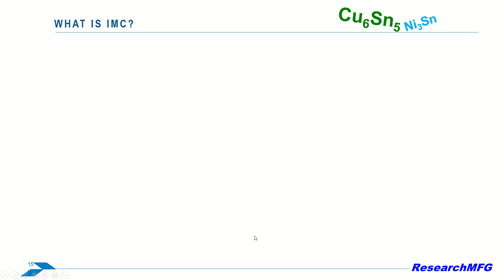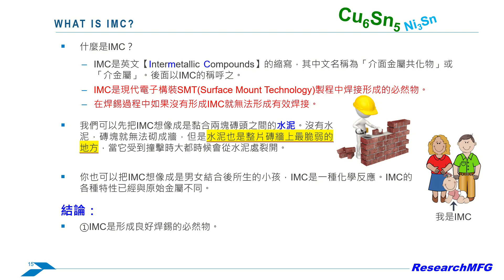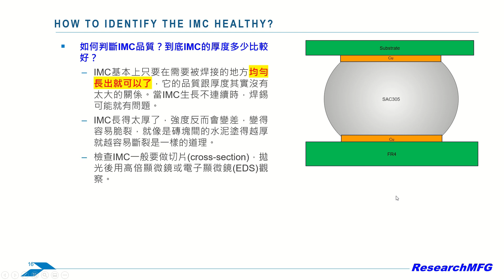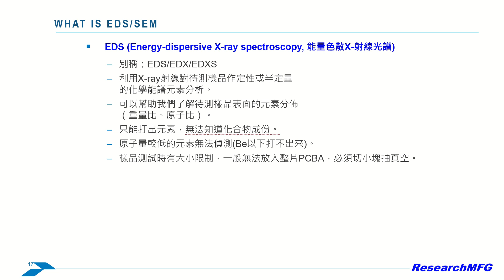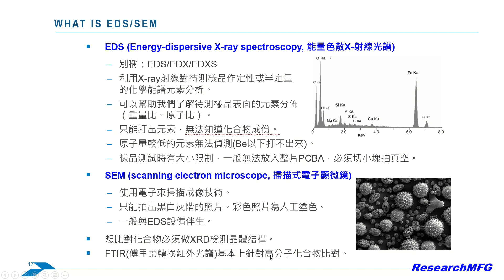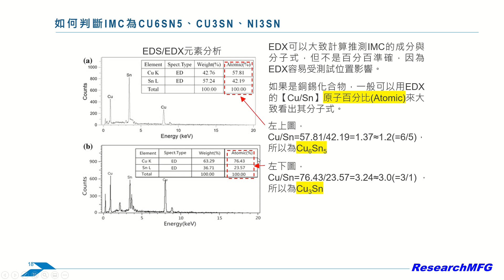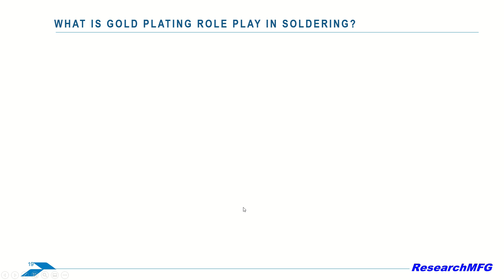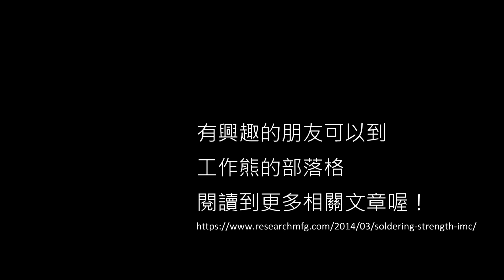IMC補充說明計算(用EDS/EDX的元素成份分析計算IMC化學式)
這支影片是關於IMC的補充說明，當我們知道了什麼是IMC，一般會用EDS來檢查IMC長得好不好。那什麼是EDS或EDX？我們可以用EDS元素的成份分析百分比結果來推估出IMC的化學分子式嗎？
前一支影片 《What is IMC (Intermetallic Compounds, 介金屬共化物)是焊接的必然物)》

《建議參考部落格文章》
何謂IMC (Intermetallic Compound)？IMC與PCB焊接強度有何關係？
想知道不明污染物為何？該使用什麼檢驗方法(EDX、FTIR)
如何看懂EDX元素分析報告？為什麼同一個元素會出現多根頻譜峰？
如何看懂EDX元素分析報告？EDX可以推估出樣品的化學分子是嗎？

《影片章節》
00:34 複習：什麼是IMC?
02:42 如何判斷IMC到底長得好不好?
04:43 什麼是EDS/SEM?
09:53 如何從EDS報告判斷IMC是Cu6Sn5、Cu3Sn、Ni3Sn合金
12:56 鍍金層在焊錫中扮演什麼角色?